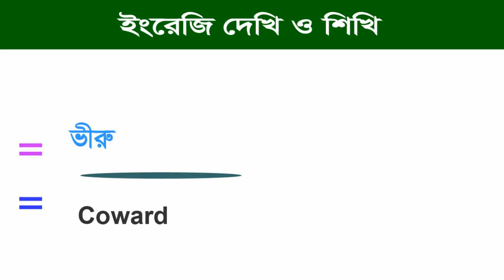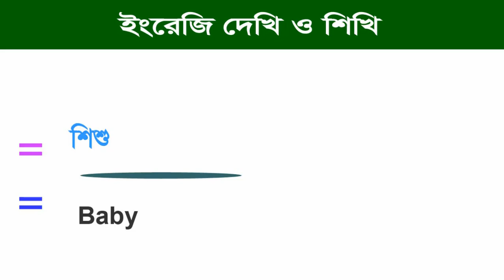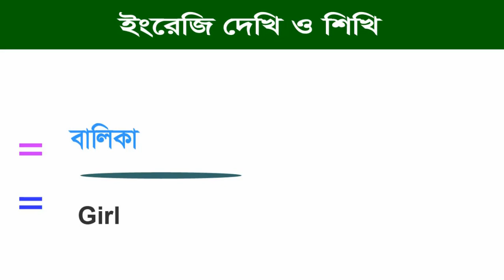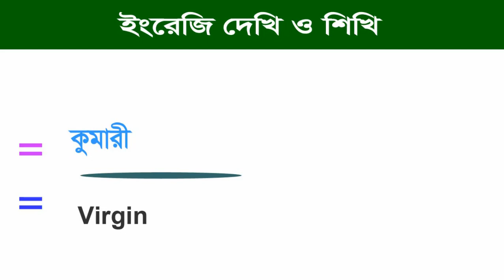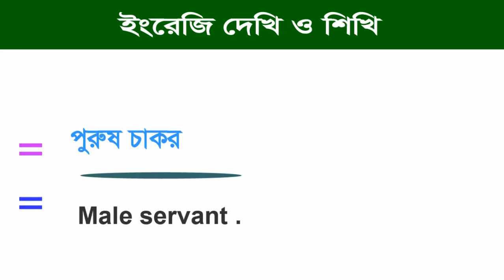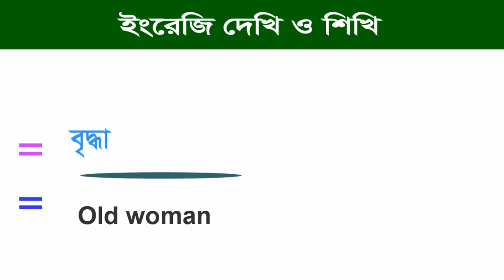All in All English Part#03 - Spoken English class in Bengali - English speaking course Day Part#04